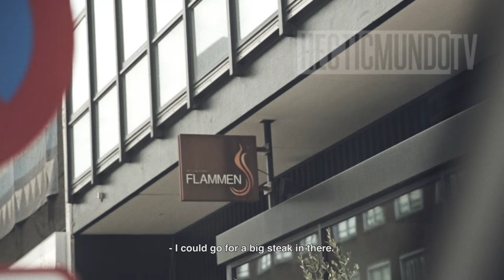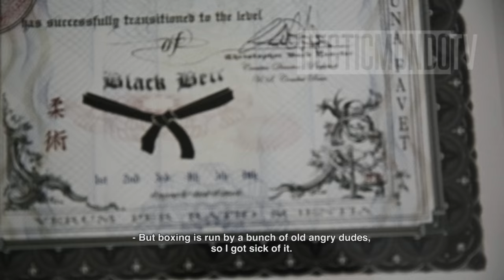A DAY IN THE LIFE: UFC FIGHTER MADS BURNELL (4K, English subtitles)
I followed UFC fighter Mads Burnell (9-2) around for a whole day, before his fight at UFC Liverpool against British Tristar fighter Arnold Allen (12-1).

Thx to Otto Knudsen / MMA Galla for the use of Fighter Galla footage.

This was shot on a Canon5D mrk III, with a Canon L-Series 24-70mm.
Edited in Premiere, tracking in After Effects

Graphics:
Hecticmundo
Hejdi Pattey